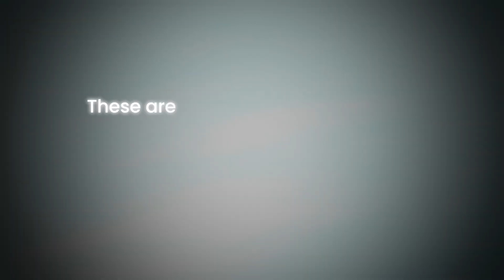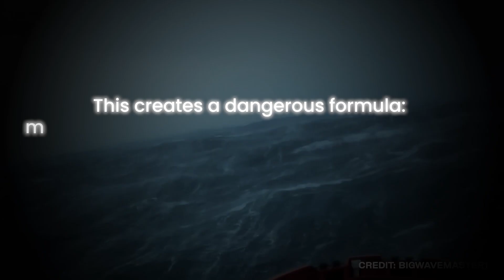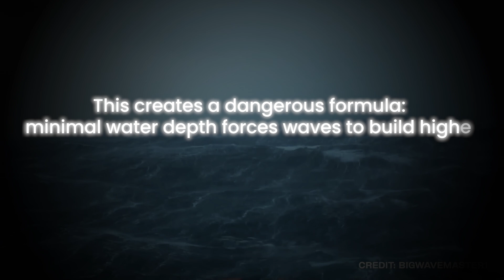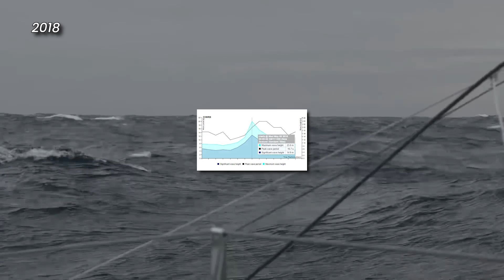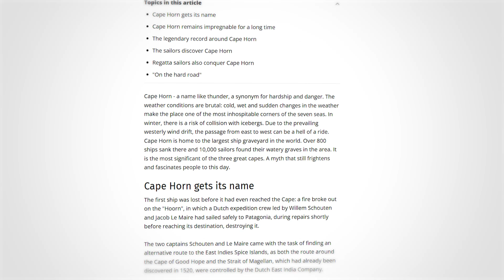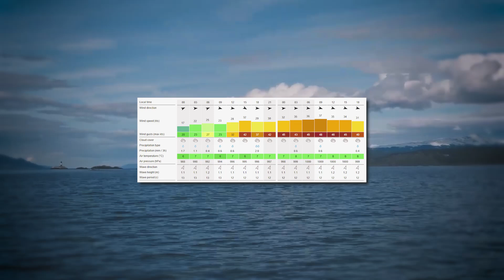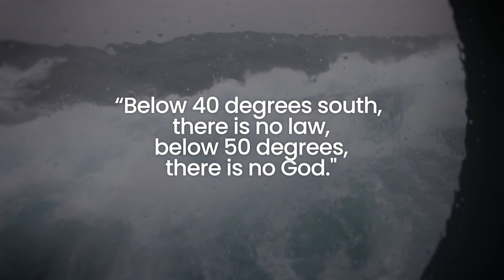What Really Happens in the World's Dangerous Seas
What makes certain parts of the ocean so deadly that even modern ships fear them?

In this video, we explore five of the most treacherous sea regions on Earth — places where geography, currents, and weather combine to create chaos.